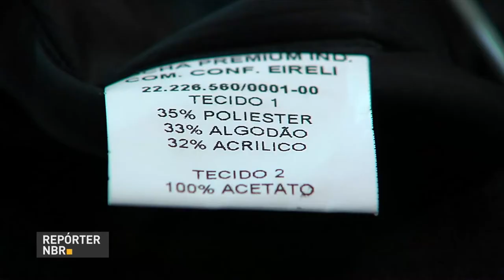Atletas olímpicos participam de encontro com presidente em exercício Michel Temer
REPÓRTER NBR - 12H - 13.07.16: Presidente em exercício, Michel Temer, recebe delegação olímpica do Brasil. Em discurso, Temer afirmou que os atletas serão os embaixadores brasileiros durante às Olimpíadas. E mais: Beneficiários de programas sociais vão ter os dados cruzados pelo governo para evitar fraudes e garantir que o dinheiro do Bolsa Família seja destinado a quem realmente precisa. Veja também: Agricultores dos municípios de Major Isidoro, em Alagoas, e Demerval Lobão, no Piauí, vão receber os benefícios do Garantia-Safra relativos ao período de 2014/2015. A ajuda financeira vai socorrer produtores rurais que perderam, pelo menos, 50% da safra, por conta da seca ou excesso de chuvas, de culturas como feijão, milho, arroz, mandioca e algodão.